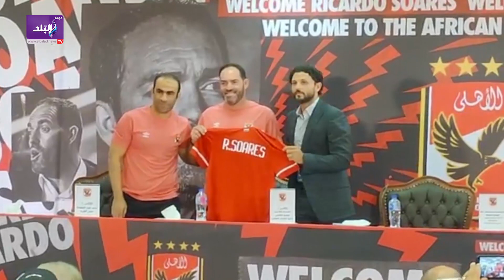حسام غالي يهدي ريكاردو سواريش المدير الفني الجديد للأهلي تيشرت القلعة الحمراء